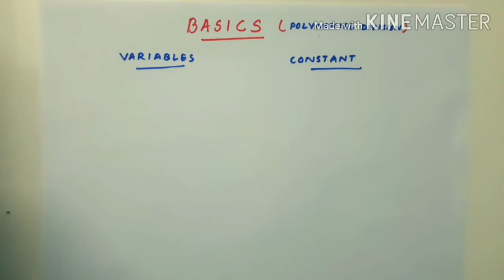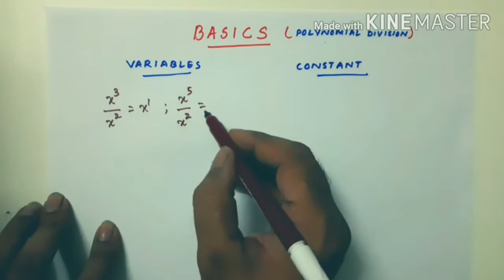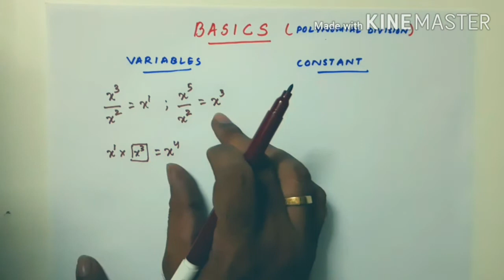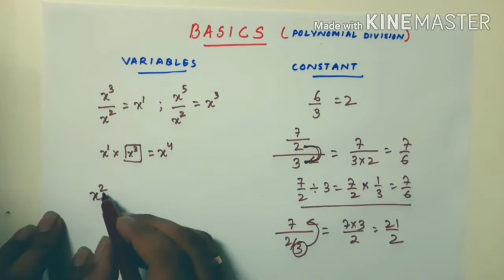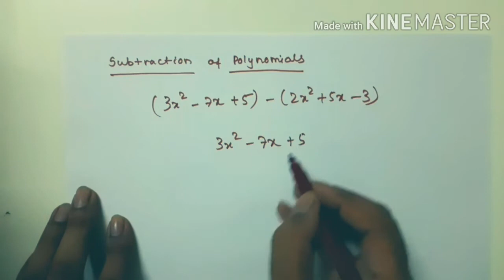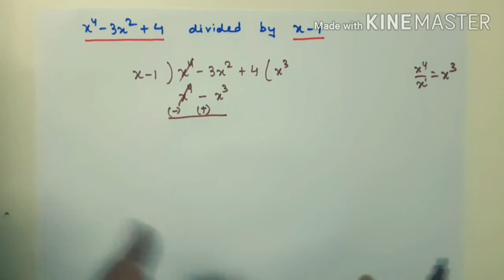Polynomial Division part 1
This video helps you to understand the concept of dividing polynomials using long division method step by step